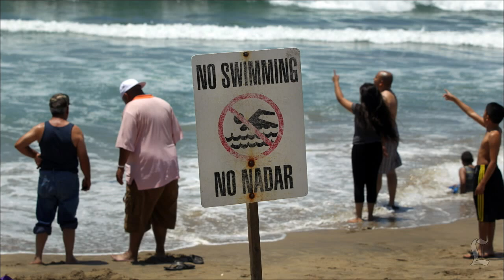Manhattan Beach extends fishing ban after shark attack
Manhattan Beach has extended a temporary ban on fishing from the city's pier for two months after a shark bit a swimmer during the Fourth of July weekend.